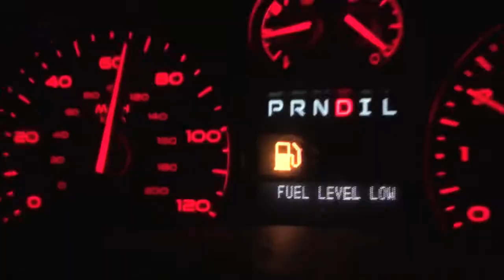Why You Should Subscribe to my NEW Channel :) ( Please watch)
Hi guys i really hope a bunch of you will join me on my other page .Its totally different than this page  yet they both go hand in hand.If you get a chance check out some of the videos I hope to see you ll over there have a great day :)